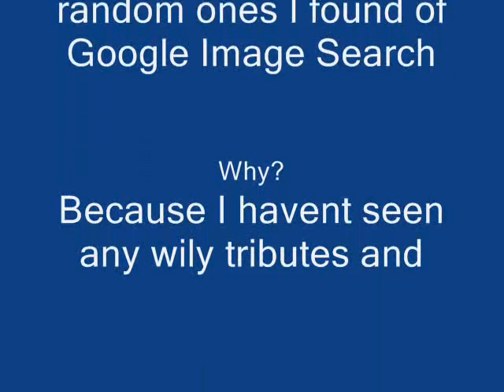A short Tribute to Dr.Wily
I found them all On google image search when typing Dr.Wily
I did this becuase I didnt see any other tributes to him , and he's awesome!
so enjoy, its short so dont make any comments about that